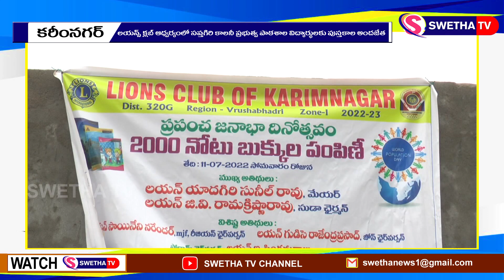ప్రపంచ జనాభా దినోత్సవం ...SWETHA NEWS – 18.07.2022